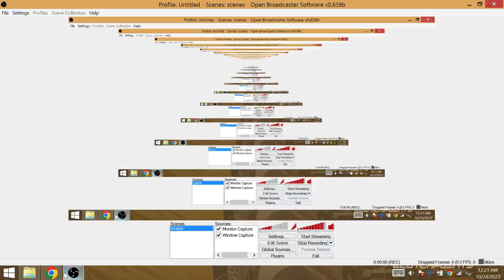Arizona Diamondbacks WIN Game 7 NLCS over Philadelphia Phillies, 2-0 in Game 7=Luis Gonzalez #20!